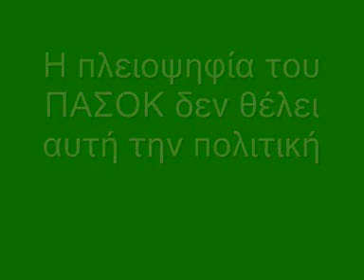Tζουμάκας:Ο ΓΑΠ επέβαλε στους υπουργούς το μνημόνιο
Ακούστε τι είπε στο ΙΟΝΙΟΝ FM  και στην εκπομπή «Πρωινή Περίπολος», ο Στέφανος Τζουμάκας..
Εμείς είμαστε αντίθετοι με την πολιτική που ασκεί η κυβέρνηση.. είμαστε πολλοί δεκάδες..
Η πλειοψηφία του ΠΑΣΟΚ δεν θέλει αυτή την πολιτική
Φταίνε οι πολιτικοί:
Παπάρες είναι αυτά...
Φταίνε οι δεξιοί πολιτικοί είτε είναι στο ΠΑΣΟΚ είτε είναι στη Ν.Δ ..
Tζουμάκας: Οι υπουργοί δεν ήθελαν να υπογράψουν το μνημόνιο !!
Τους το επέβαλε η ηγεσία (Ο Παπανδρέου) !!!
Μόνο που τα λέει σε εμάς..
Γιατί δεν τα λέει στο ΠΑΣΟΚ;